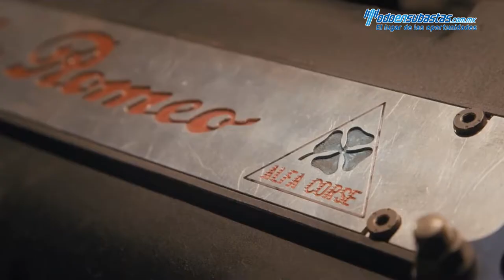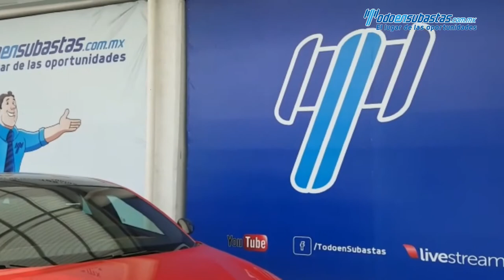Historia del Quadrifoglio Verde